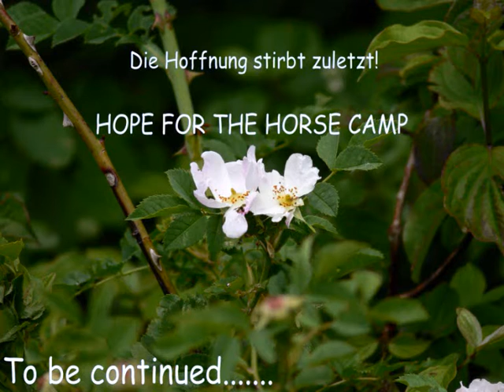Nazira 02.06.08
Kleines Pferd, gaaaaanz wild *gg*